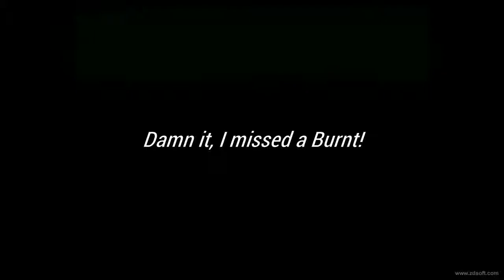Credale Plays: OFF [Pt.4]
Judge!!! MY favorite cat...well the only cat I know...oh well. Zacharie! Let me buy stuff and give you all the crap I don't need on the Batters Holy mission to "Purify" the world.